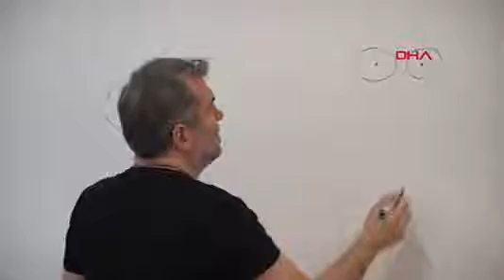(Görüntülü) Çocuklar, Varol Yaşaroğlu ile kendi ‘kahramanını’ yarattı